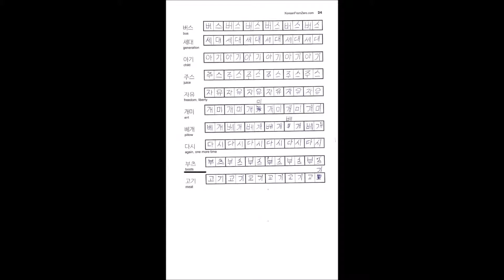Saying some Korean words 한국어 공부 시작